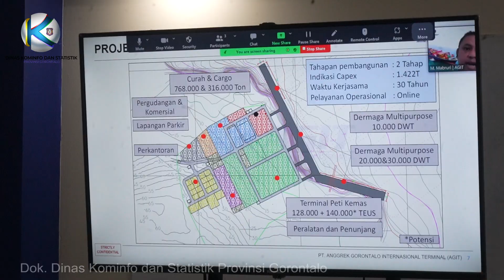Pengembangan Pelabuhan Anggrek Diharap Mampu Gerakkan Ekonomi Gorontalo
Gorontalo Utara, Kominfotik – Pengembangan Pelabuhan Anggrek diharapkan mampu menggerakkan ekonomi Gorontalo. Harapan ini disampaikan oleh Penjabat (Pj) Gubernur Rudy Salahuddin saat meninjau proyek pengembangan pelabuhan yang dikelola oleh PT. Anggrek Gorontalo Internasional Terminal (AGIT), Kamis (20/6/2024).

“Kita berharap dengan adanya pengembangan pelabuhan ini akan menjalankan roda perekonomian berupa kegiatan ekspor-impor, adanya kawasan ekonomi ataupun food estate. Harapannya kita bisa ekspor ke luar dengan nilai berkali-kali lipat,” harap Rudy saat diwawancarai saat meninjau pengembangan pelabuhan, yang terletak di Desa Ilangata, Kecamatan Anggrek, Kabupaten Gorontalo Utara tersebut.

Rudy menilai Pelabuhan Anggrek memiliki letak yang cukup strategis. Oleh karena itu, ia mengharapkan revitalisasi yang ditangani PT. AGIT tersebut dapat segera dipercepat penyelesaiannya.

“Kontribusi AGIT ini sangat positif, jadi kami sangat mengapresiasi karena memang ini adalah salah satu proyek yang sangat kita harapkan dapat segera terealisasi. Kita punya banyak komoditas ekspor, sehingga dengan adanya pembangunan dan penambahan tiga kali lipat dari eksisting, maka dapat meningkatkan kegiatan ekspor,” ucap Rudy.

Di tempat yang sama, General Manager PT. AGIT, Dadan, menyampaikan bahwa tahapan pengembangan Pelabuhan Anggrek sudah menyelesaikan tahapan konstruksi rancang bangun tahap 1A. Saat ini sementara dalam tahapan persiapan dan diperkirakan akan memasuki tahap konstruksi fisik total pada Juli 2024.

“Hari ini kami melaporkan target konstruksi tahap 1A pelabuhan Agit, karena konstruksi itu sudah kami mulai sejak 21 April 2024 kemarin. Sekarang, tahapannya masih persiapan, karena soal investigation sama topografi itu belum selesai. Kemungkinan di awal Juli baru akan dilaksanakan konstruksi fisik total,” jelasnya.

Diketahui, Pelabuhan Anggrek mulai dikelola oleh PT. AGIT yang merupakan pemenang proyek Pengelolaan Pelabuhan Anggrek dengan skema pendanaan kreatif non APBN melalui Kerjasama Pemerintah dan Badan Usaha (KPBU) sejak tahun 2021. Saat ini, PT. AGIT juga memperoleh dukungan pembiayaan dari PT. Indonesia Infrastructure Finance (IIF), salah satu perusahaan pembiayaan yang mendukung pengembangan infrastruktur sektor pelabuhan di Indonesia.